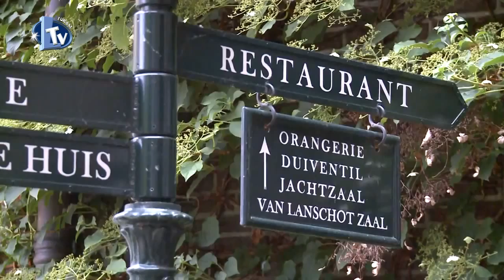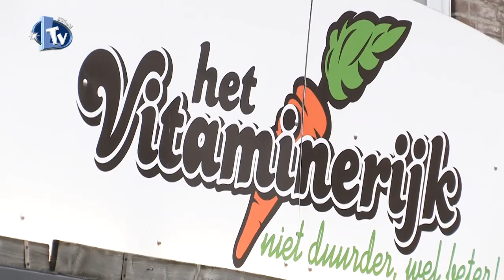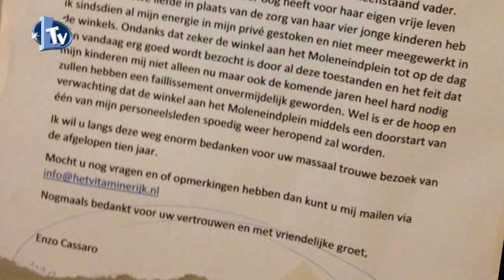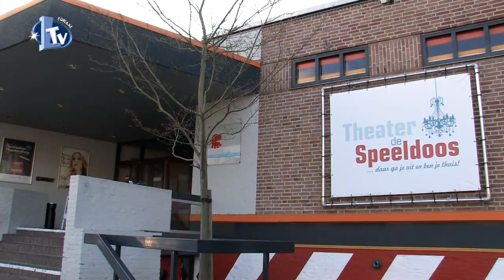Weekoverzicht LTV Televisie